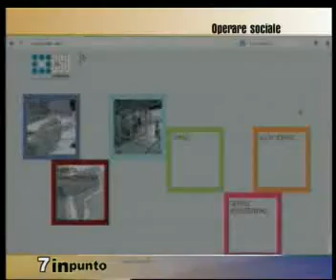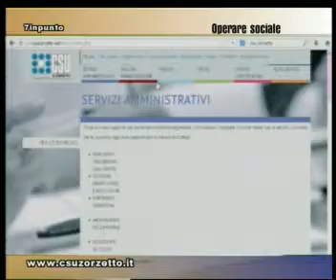7INPUNTO ALBERTO CIGANA, INT. A.PRIGIONI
Direttore CSU Zorzetto